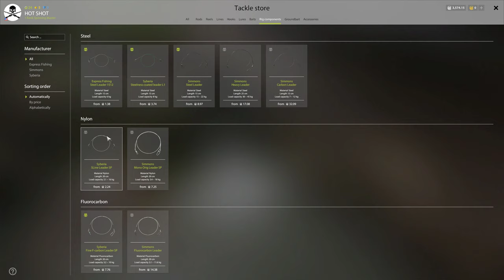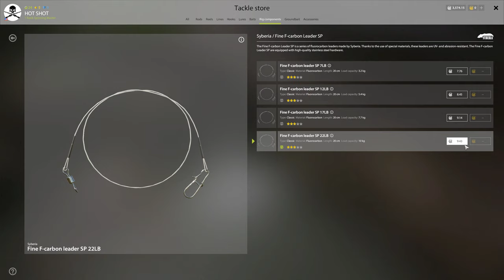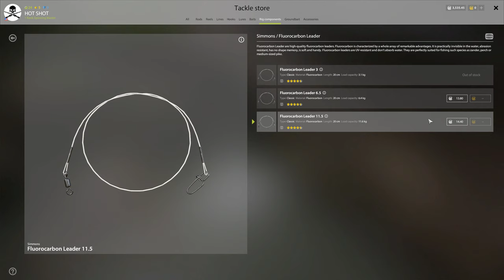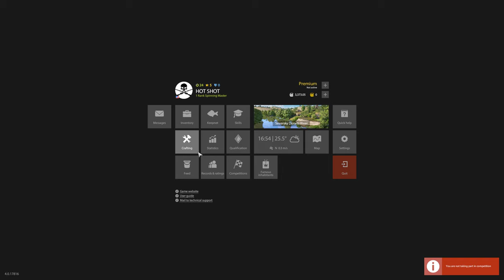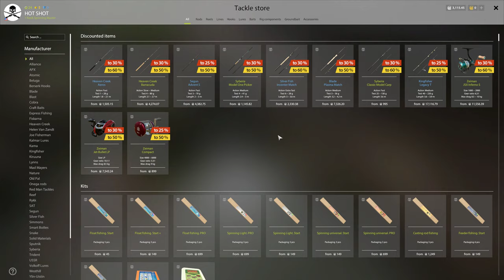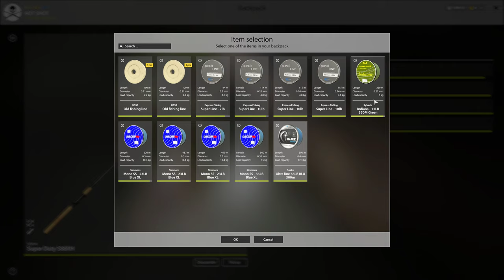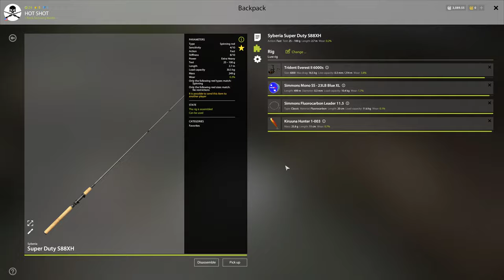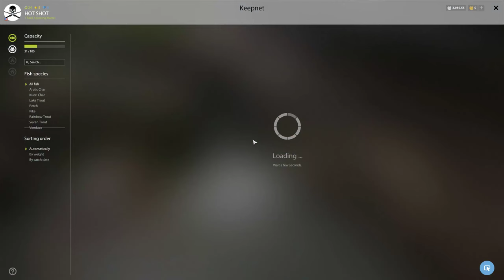new record rainbow trout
im a happy man